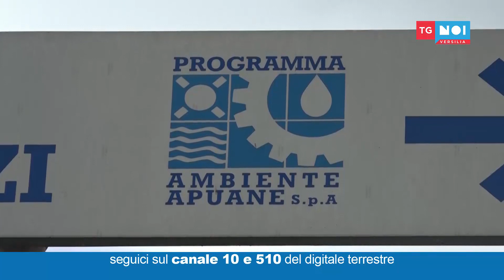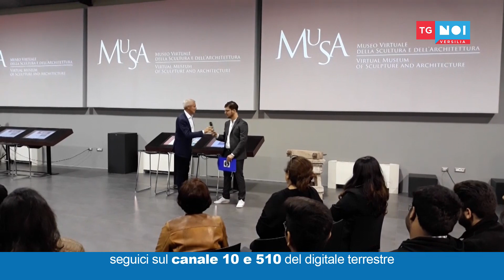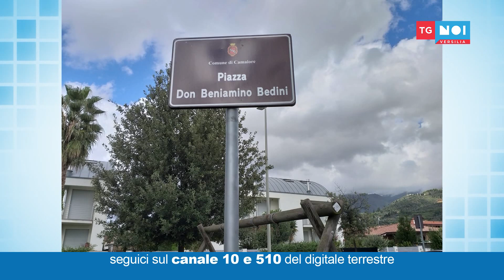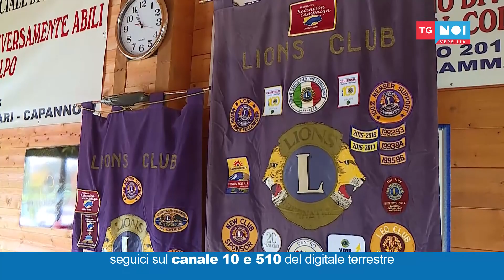Tg Noi Versilia 18/10/2019